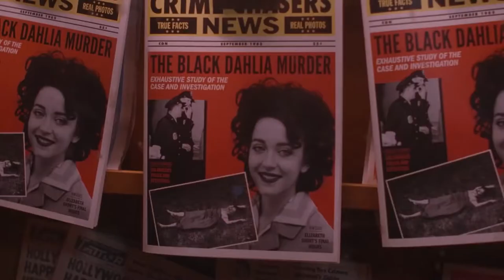I Am the Night (2019) TV trailer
Developed by Sam Sheridan based on a true story and the memoir "One Day She'll Darken: The Mysterious Beginnings of Fauna Hodel" by Fauna Hodel
Starring Chris Pine, India Eisley, Jefferson Mays, Leland Orser, Yul Vazquez, Justin Cornwell, Dylan Smith, Golden Brooks, Jay Paulson, Connie Nielsen,...

The incredible story of Fauna Hodel who was given  away at birth. As Fauna begins to investigate the secrets to her past,  she follows a sinister trail that swirls ever closer to an infamous  Hollywood gynecologist, Dr. George Hodel, a man  involved in the darkest Hollywood debauchery.